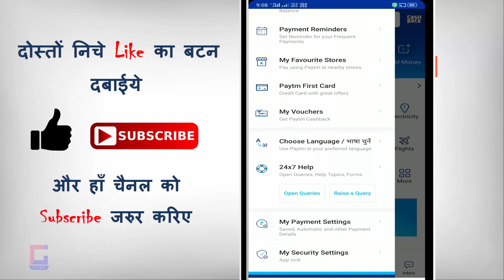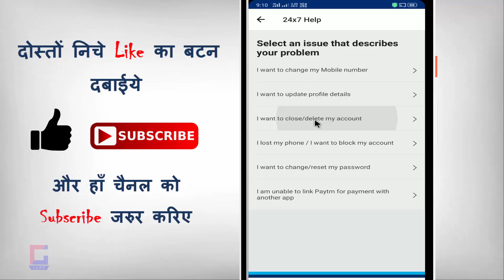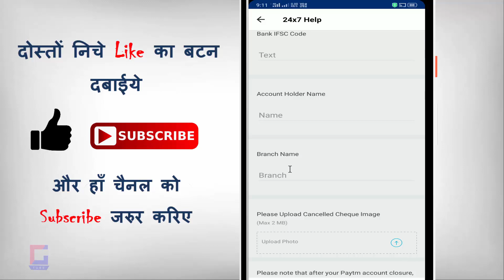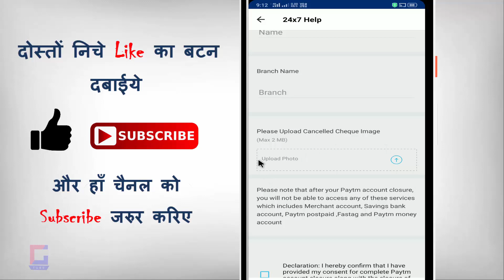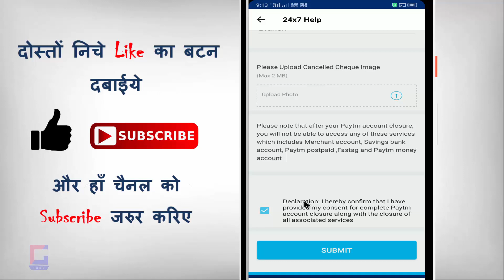Paytm account delete kaise kare ? how to delete paytm account permanently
Paytm account delete kaise kare ? how to delete paytm account permanently | paytm account ko delete kaise kare | how to close paytm account | kya aap apne paytm account ko delete ya band karana chahate hai to phir ye video last tak ka dekhate rahiye

Click here to Link and Get Cashback Rs.100 in Paytm Wallet

►►सोशल मीडिया
►फेसबुक :